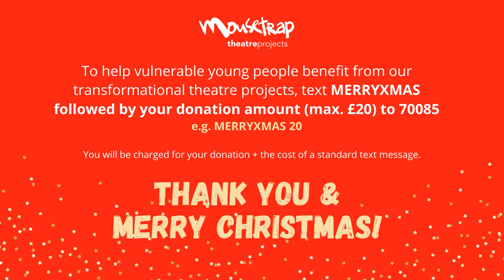Day 7 - Mousetrap Christmas!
'White Christmas' by Irving Berlin, performed by Mousetrap's supporters. Please give it up for our generous supporters, who are giving us a gift of their beautiful voices this Christmas!

Singers: Stephen Beeny, Philip Deppeler, James Franey, Angus Jacobs, Andrew MacPherson, Andrew Overin.

Pianist: Matt Gould.

If our videos have got you dreaming of a White Christmas, please consider making a donation to help us support vulnerable young people through the COVID-19 crisis and beyond. To donate, text MERRYXMAS followed by your donation amount to 70085 (e.g. 'MERRYXMAS 20' to give £20).

Or, you can donate through the Christmas Challenge, and whatever you donate will be doubled by The Big Give